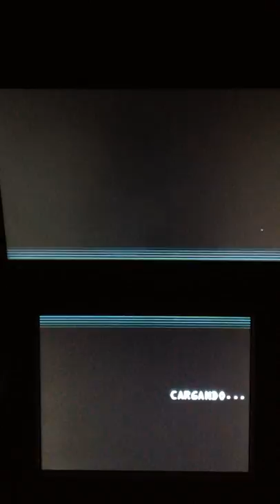Resident Evil Revelations Demo